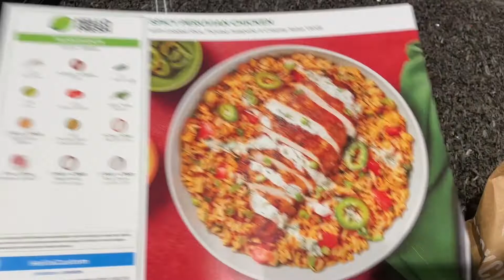COOK WITH ME | HelloFresh - Spicy Peruvian Chicken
*Not Sponsored* I decided to give HelloFresh a try and in this video I will be cooking Spicy Peruvian Chicken and Loaded Rice!

Ingredients:
2 unit Scallions
2 clove Garlic
1 unit Jalapeño
1 unit Lime
1 unit Roma Tomato
¼ ounce Cilantro
1 tablespoon Fajita Spice Blend
1 unit Chicken Stock Concentrate
½ cup Jasmine Rice
10 ounce Chicken Cutlets
2 tablespoon Mayonnaise
2 tablespoon Sour Cream